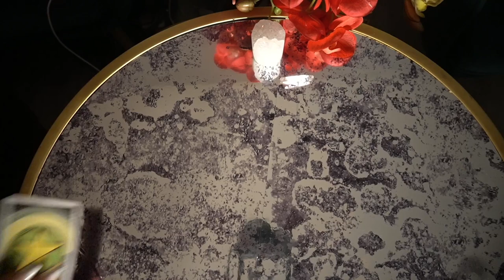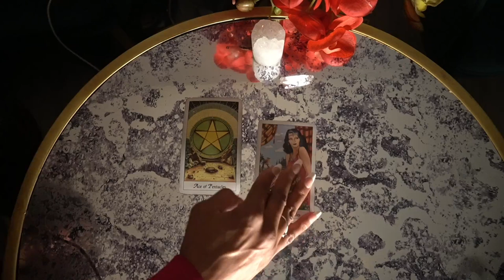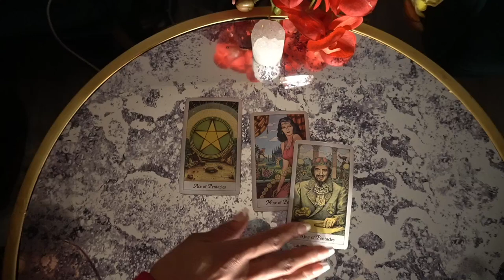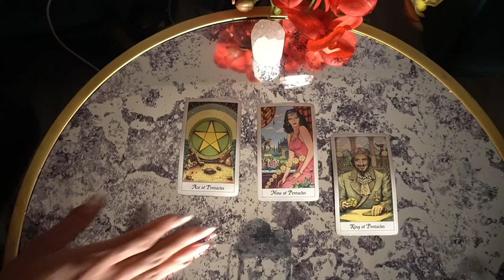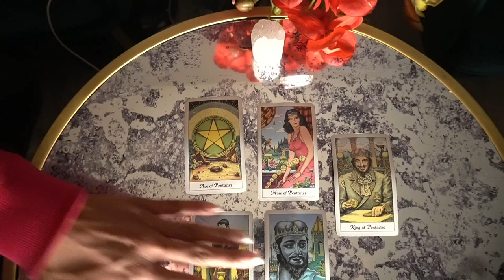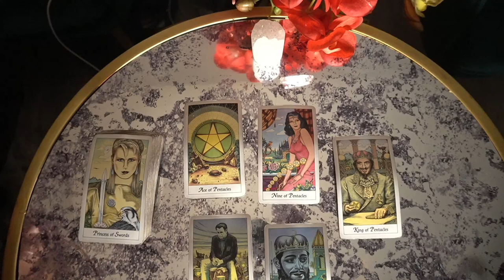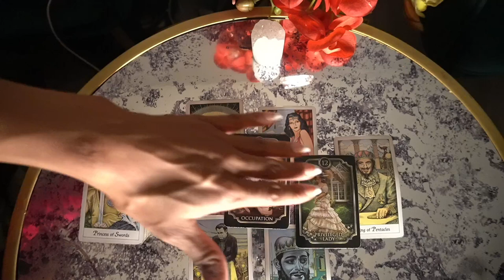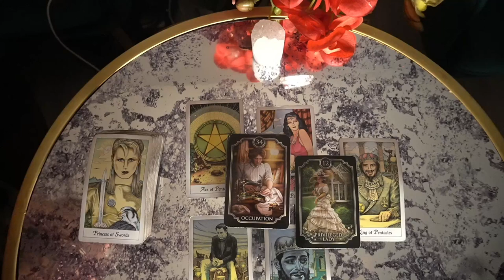AQUARIUS NOV DEC '21 THE HATERS ARE GONNA BE MAD AT THIS READING OH WELL!